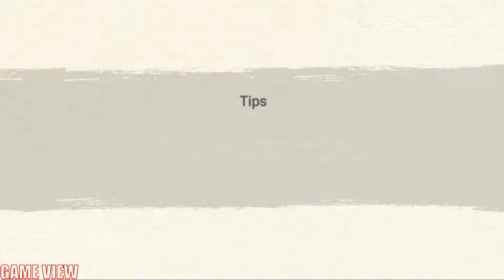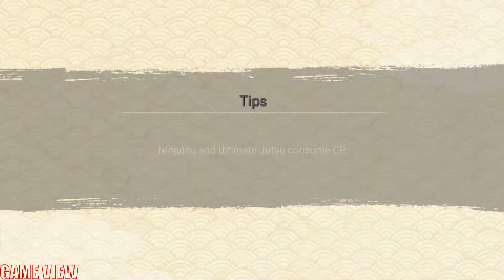NARUTO X BORUTO NINJA VOLTAGE Gameplay | (Android/iOS)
NARUTO X BORUTO NINJA VOLTAGE – Take control of the brave ninja and protect your village from enemies. In this game you will travel and navigate through different locations and fight with numerous enemies and monsters. Your main goal in this game will be to protect your village and create an impregnable fortress around it. Use in the fight against enemies destructive blows and a variety of techniques that you have been taught. Challenge players from around the world and fight them in the arena, competing for high scores. Also in the game there are online missions where you can assemble a team of their four players and thus defeat the powerful bosses.

✅ Category: Free Action Game
✅ Requirements: Android 5.0+
✅ Network: Online
✅ Total Size: 2.16GB